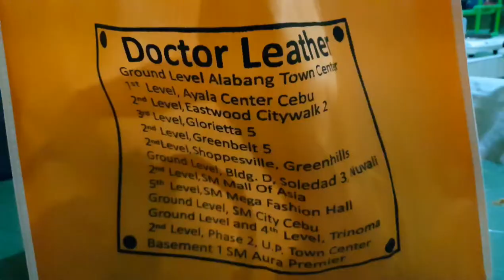Doctor Leather at Moa restoration of my LV Murakami Black speedy 30 vlog no. 16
Vlog no. 16